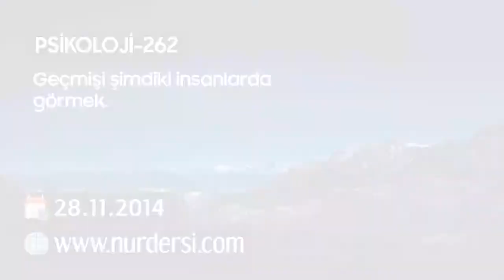Psikoloji-262 (Geçmişi Şimdiki İnsanlarda Görmek)